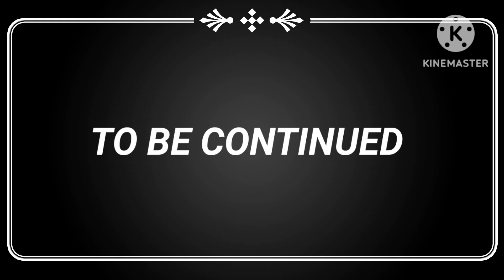SWORD MAN PART-2 / FLIPBOOK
IN THIS VIDEO I MAKE SWORD MAN PART-2